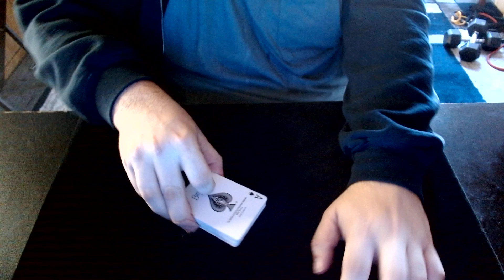A lot of UTL at this point!!